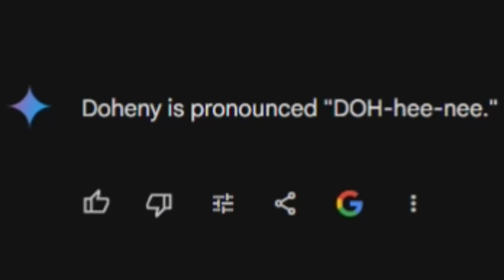GTA 5: $80 MILLION Property - Is It Worth It? (Selling Houses #139)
In this episode of Selling Houses in GTA 5, we tour an $80 million property with an indoor pool and other luxurious features. But is it worth the price? Watch to find out!